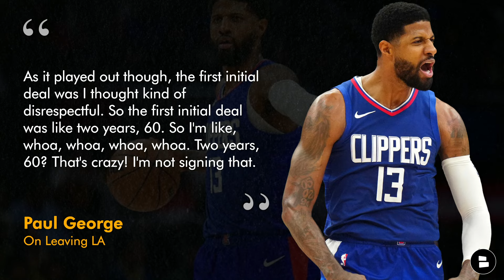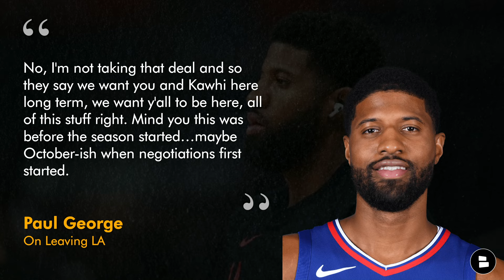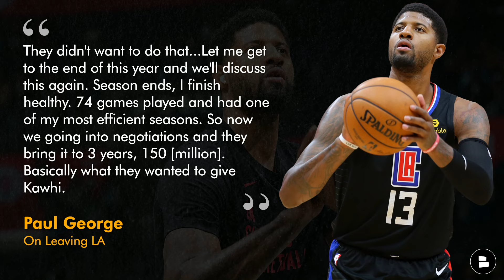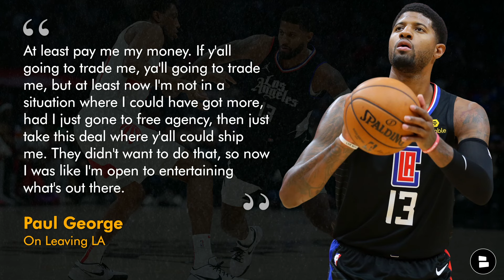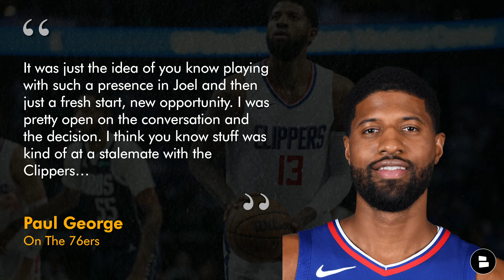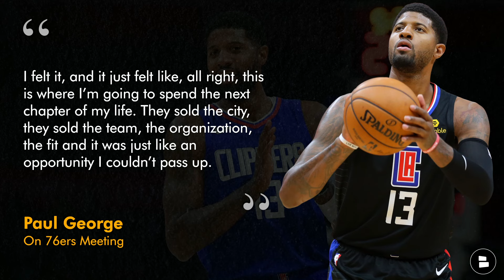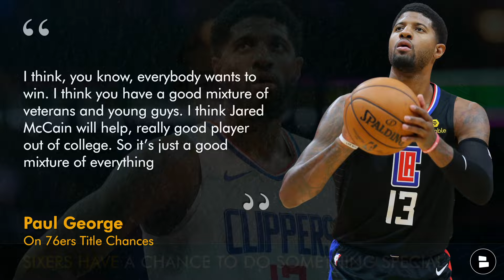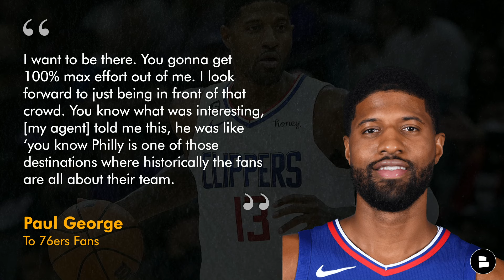JUST IN: Paul George REVEALS Why He Left Clippers & Signed With Philadelphia 76ers | 76ers News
Philadelphia 76ers news: On a recent episode of Podcast P, Paul George explained his decision to leave the Clippers in 2024 NBA Free Agency and sign with the Philadelphia 76ers. Paul George also discussed why the 76ers were the right fit and what 76ers fans can expect from him this upcoming season. Chase Senior & Jake Chipper react to the latest from Paul George on today’s 76ers Now.

The 2024 NBA Draft and NBA Free Agency are near!

Get your Jared McCain jerseys now!

Stay in the loop on the 2024 NBA Draft, Philadelphia 76ers, and more by hitting the Noti 🔔

LIKE THE VIDEO IF YOU LOVE THE SIXERS!

Sixers news articles from places like ESPN, Bleacher Report, CBS, & FS1 can be found

Have a friend who loves the Sixers? Share today's video with them!